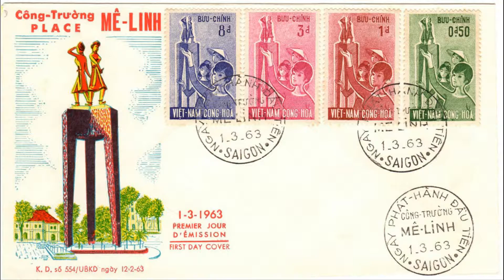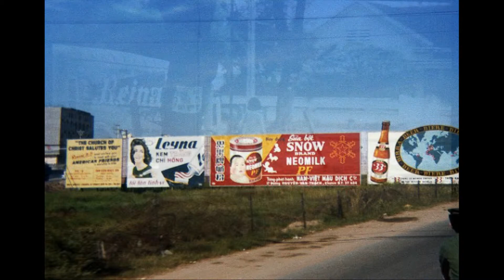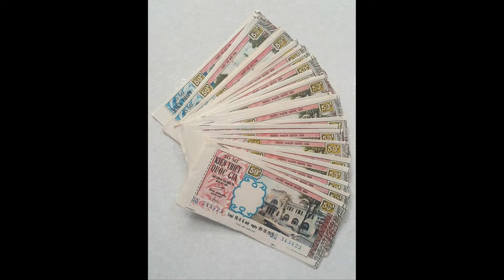Sài Gòn 1960-1970 * Đêm đô thị - Ghé bến Sài Gòn *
- Đêm đô thị HT ===4.49 AC&M
- Đêm đô thị ---HT    ===3.57   Tiến Biên
- Liên khúc *Đêm đô thị - Ghé bến Sài Gòn*
        Mắt Ngọc    ===3.57===
- Đêm đô thị / HT  ===4.12=== chia sẻ nhạc